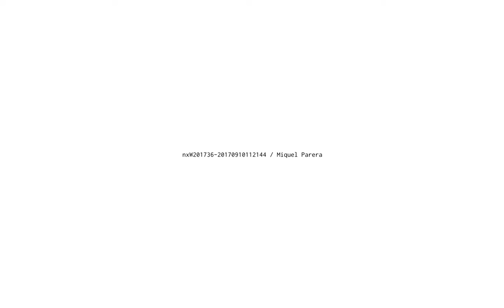nxW201736 20170910112144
Title: nxW201736
Date: 10/09/17

Topic:Study #25, NXIN007,NXIN008,NXIN009,NXIN010 to NXIN012,NXIN013,NXIN014,NXIN015

Tracks:

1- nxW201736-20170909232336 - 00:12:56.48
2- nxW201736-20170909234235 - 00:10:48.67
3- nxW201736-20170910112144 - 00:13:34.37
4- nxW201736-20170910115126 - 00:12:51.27